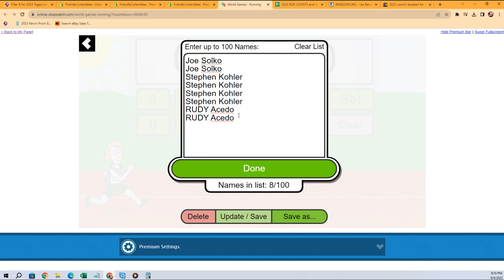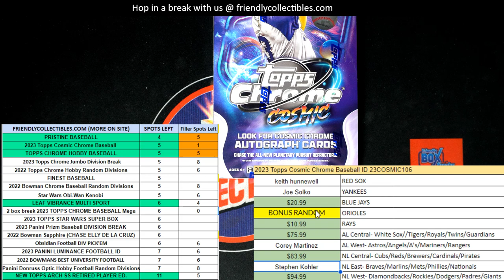2023 Topps Cosmic Chrome Baseball FILLER B ID 23COSMIC106